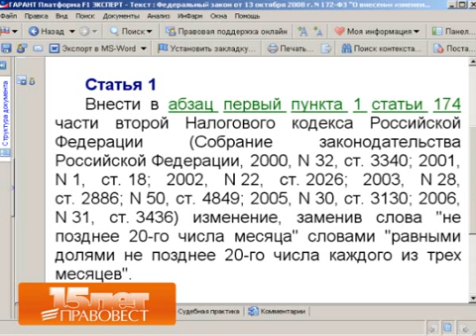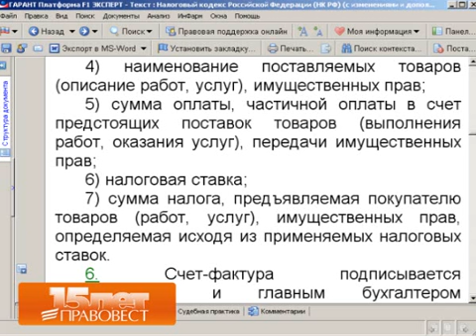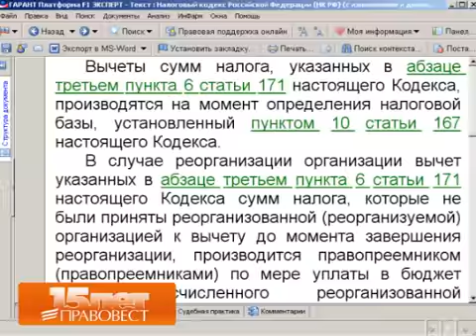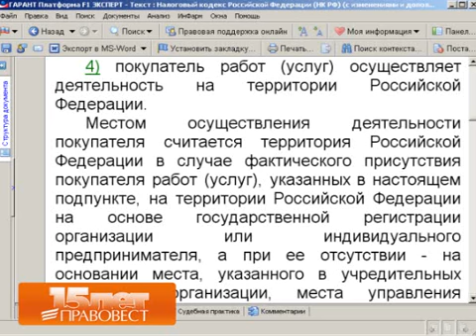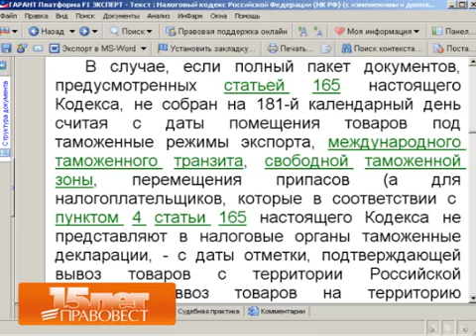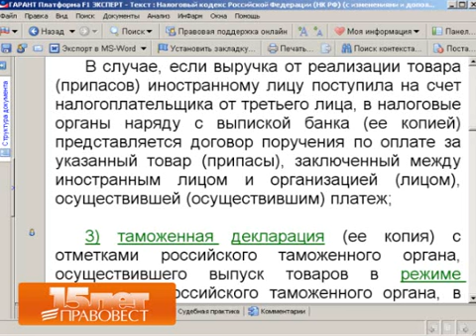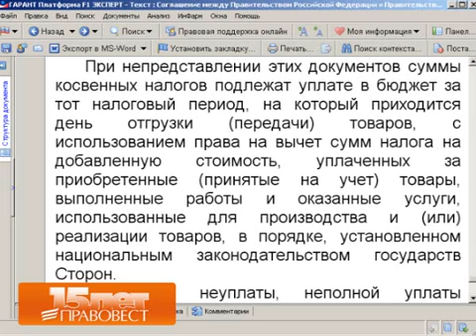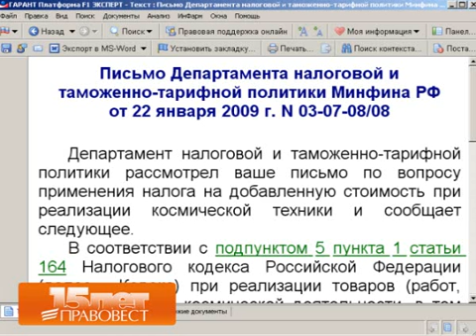nds_practika_2009.asf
Подборка интернет-семинаров по бухгалтерскому учету и налогам
Описание: В подборке 4-ре семинара:
- Налоговый контроль: проверки и способы урегулирования налоговых споров.
- НДС. Практика исчисления. Анализ сложных ситуаций.
- "Первичка": что и как проверяют контролирующие органы.
- Прочие расходы организации: актуальные вопросы и проблемные ситуации в учете и налогообложении.